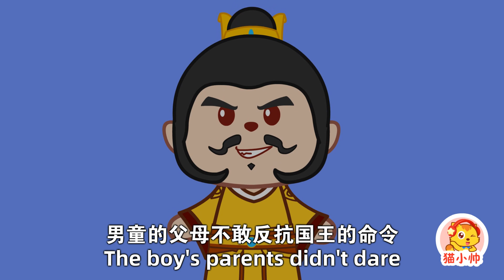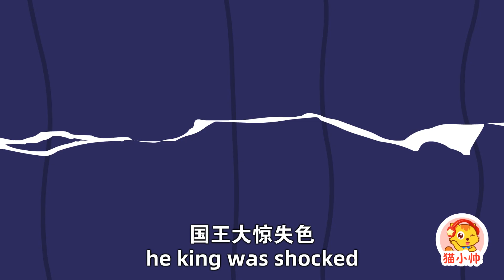唐僧師徒救男童 英文版| 西遊記卡通 | 猫小帅西游记 | 貓小帥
貓小帥，主要針對0-6歲的嬰幼兒孩子。以貓小帥為故事的主要角色，迎合小朋友的喜好，致力於為孩子打造一個健康成長的環境。貓小帥故事視頻由專業製作團隊精心打造，故事內容包含兒歌童謠、童話故事、神話故事、启蒙故事、睡前故事、恐龍卡通、西遊記、三國演義等多個系列故事，更多精彩動畫卡通不斷更新中。

貓小帥，陪伴孩子快樂成長，寶爸寶媽的哄娃神器。貓小帥，讓您的孩子學會
1.獨立思考，快樂成長
2.提高安全防范意識
3.學習国学经典知識
4.認識自然，热爱生活

貓小帥故事內容取源于生活，服務與生活，故事情節豐富多樣，製作水平高，畫面細膩美觀，精彩內容不容錯過哦。